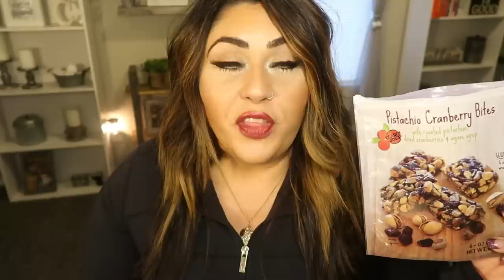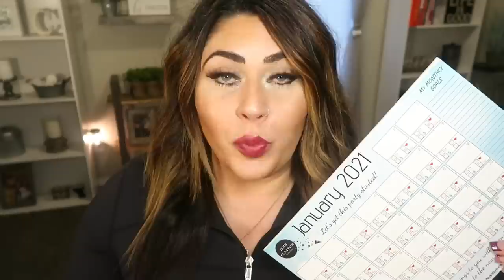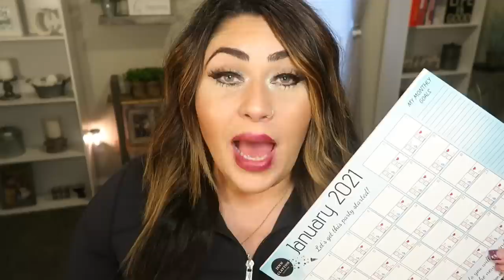DECEMBER FAVORITES! | WW FOODS~BEAUTY~PLANNING & FASHION | WEIGHT WATCHERS!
December favorites is HERE!! I have some AWESOME new food finds to share with you!!  Everything is linked below!!  Enjoy! XO

THRIVE MARKET: (Unreal Chocolates, Aura Bora (ON SALE!) & Lara Kids Bars)

ALBA BOTANICAL VERY EMOLLIANT SHAVE CREAM:

ELF MATTE PUTTY PRIMER:

BEAUTY BAKERY OAT FLOUR BAKING POWDER:

ESSENCE LASH PRINCESS MASCARA:

💌HAPPY MAIL!!!💌
Jenn Clayton